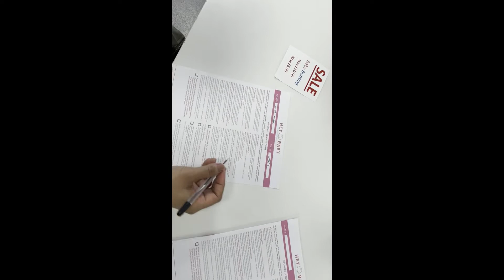UK Pinoy Scan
UK Pinoy Baby scan